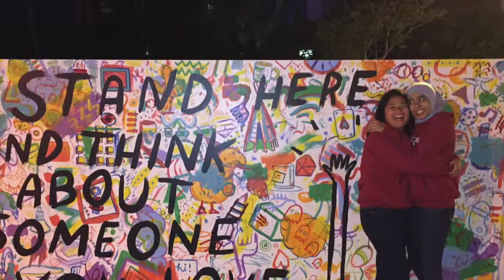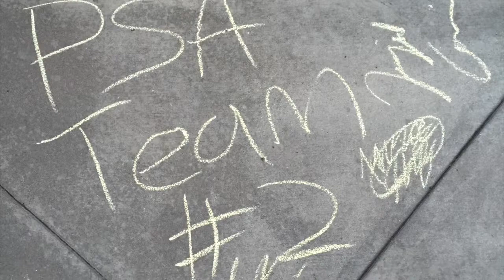SLC/NLC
This video is about HOSA 2